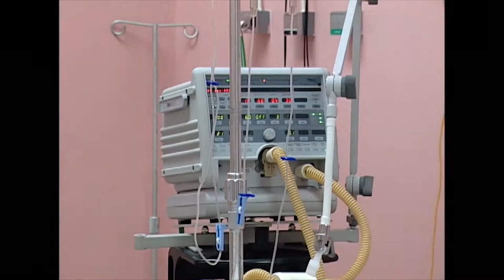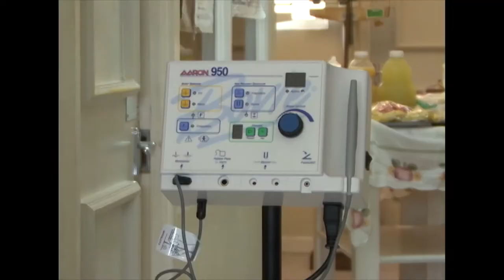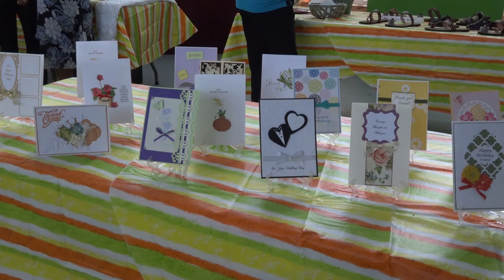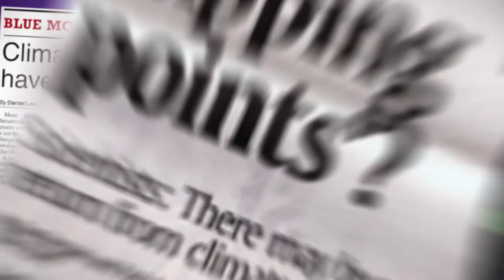GIS Month in Review - March